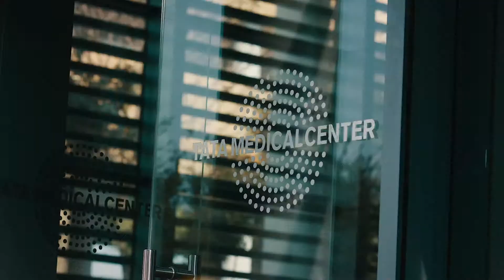Vaskar Saha's cancer research in India.